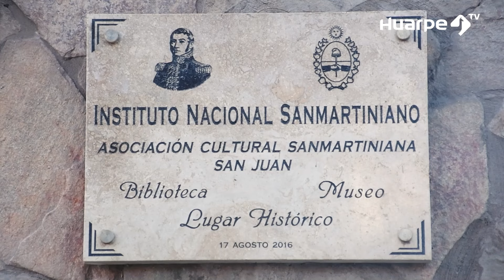Celda de San Martín, un hito sanjuanino